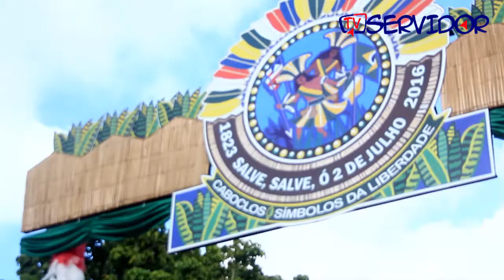Desfile 2 de Julho. Independência da Bahia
Notícias, Política, Salvador, Bahia, Brasil